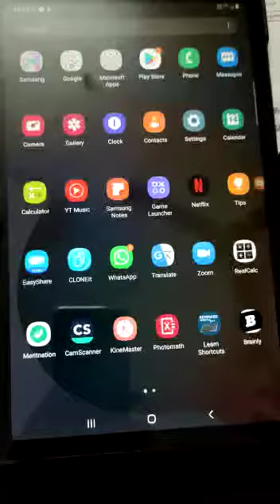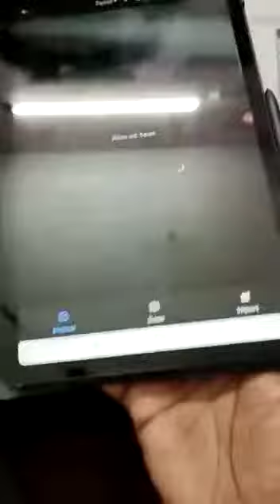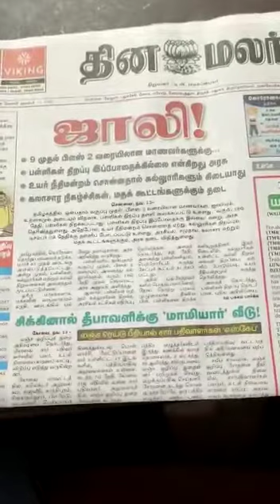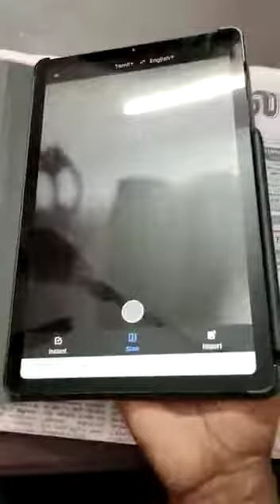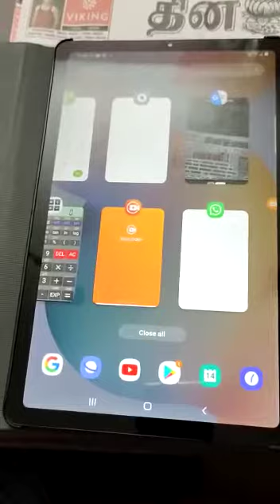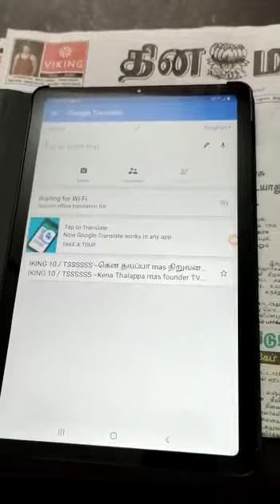Excellent App Pls Share to All Thank you Genius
Excellent App
Google Translate Download from Playstore
Pls Share to All
Thank you Genius